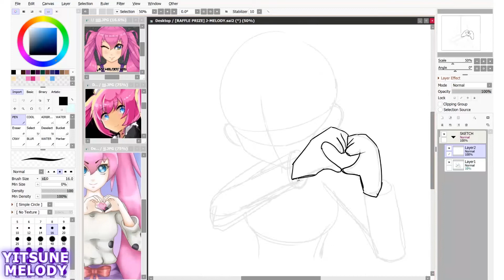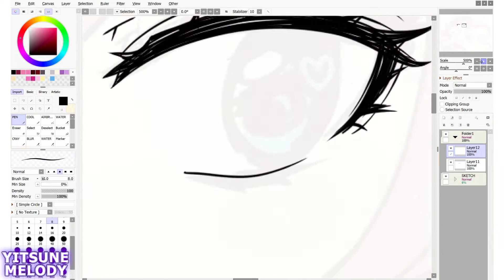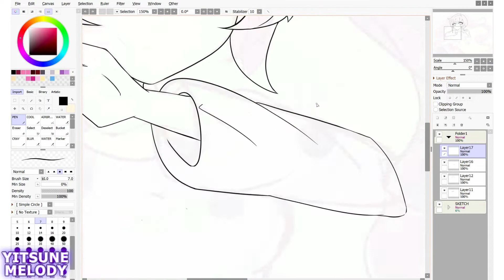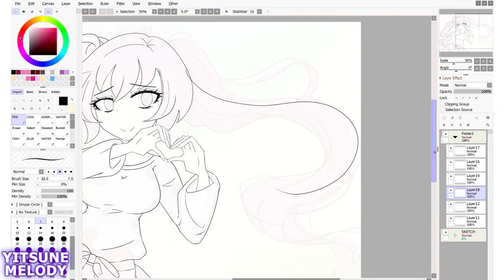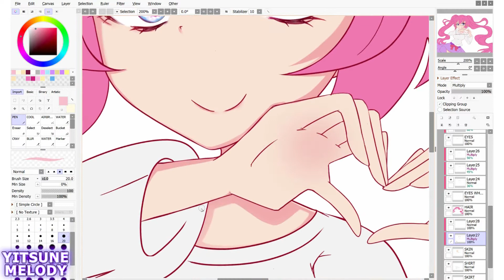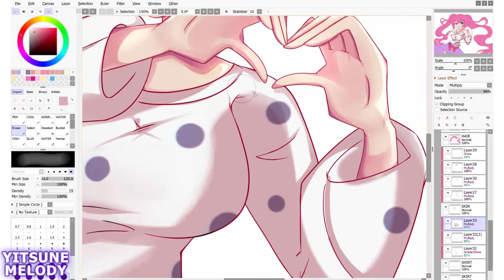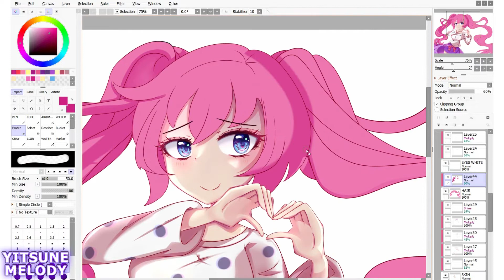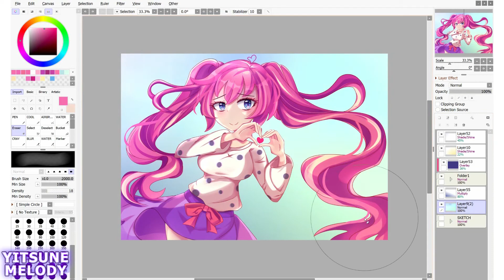【Speedpaint】 ~ Pink Waves ~ 【Paint Tool SAI】 (Yitsune Melody #108)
Songs fom Album Adrastea

▼  Stuff
Drawing Program: Paint Tool SAI 2
Tablet: Surface Book 2 (upgraded from Surface Pro 3)
Recording:  Camtasia Recorder 8
Editing:  Adobe Premier Pro